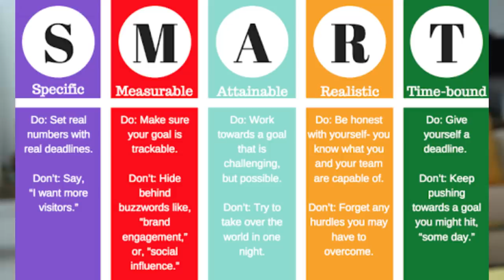Making SMART Financial Goals with Capitec